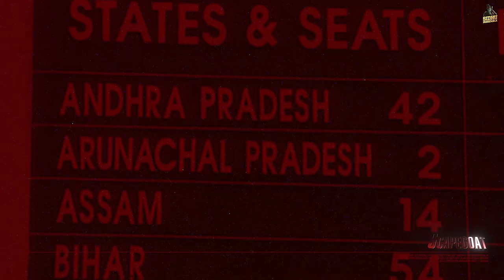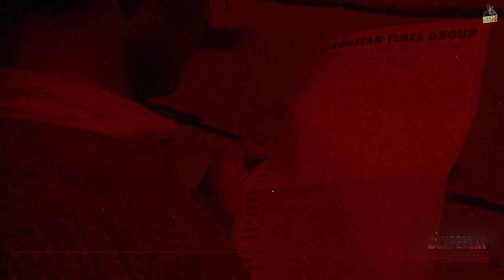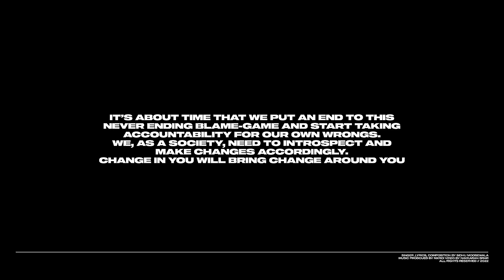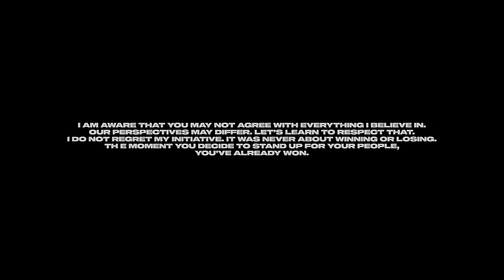SCAPEGOAT : Sidhu Moose Wala | Official Audio | Mxrci | New Song 2022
Song: Scapegoat
Singer, Lyricist : Sidhu Moose Wala
Lyrical Video: Navkaran Brar
Digital Powered by: One Digital Entertainment
Label : Sidhu Moose Wala